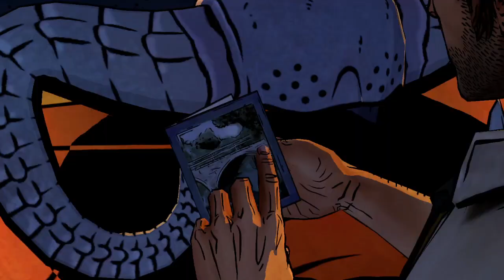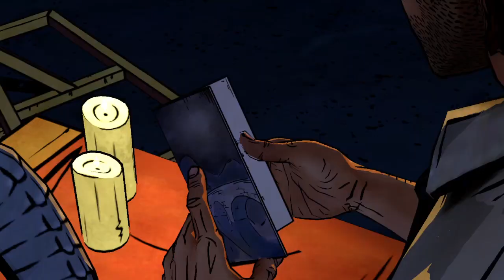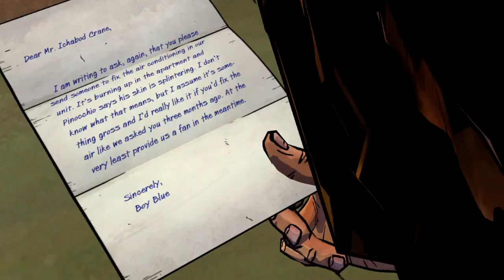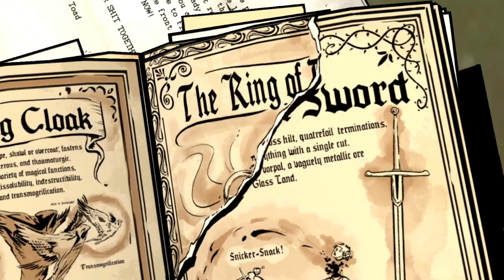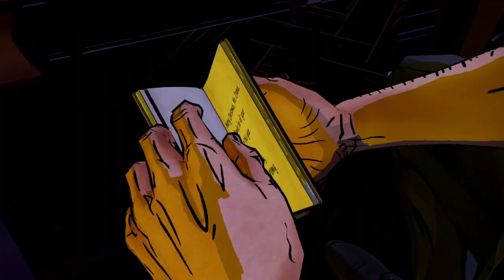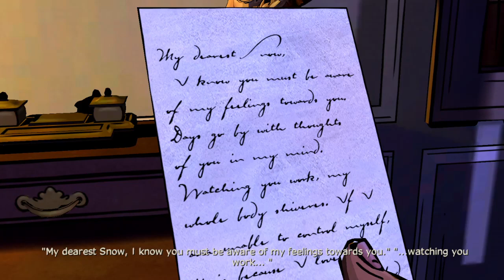The Wolf Among Us | Episódio 3 : A Crooked Mile - Gameplay PT-BR #03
Vídeo gameplay do jogo the wolf among us um Game da Telltale games dos mesmos criadores de the walking dead,Game Disponivel para Plataforma PC - Steam.

the wolf among us Gameplay pt br the wolf among us walkthrough telltale games